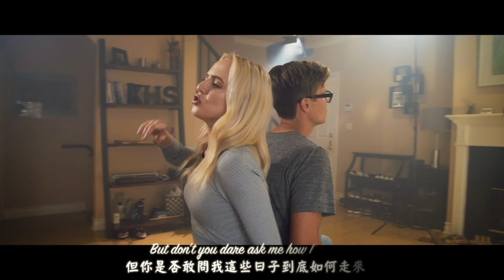◆Happy Now - Madilyn Bailey, Matt Slays, KHS cover 中文字幕◆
►《Happy Now》是Zedd聯手女歌手Elley Duhé共同完成的最新單曲，並且在七月初【Zedd In The Park】首次現場表演。原版edm連帶清澈跳動的鼓點與Elley抓耳的聲線完美融合，非常洗腦，也很適合在夏天聽，頗有流水流淌過頑石的清澈感，夏日好歌真的連連不斷～
►比起原本的歡快伴奏，這一個版本的伴奏多了些許沈穩在其中，更加突出了歌詞的那種無奈與悲傷。總之兩個版本我都超級喜歡的❤️